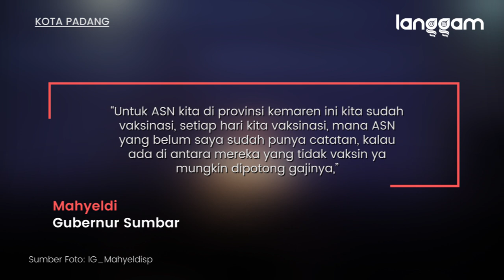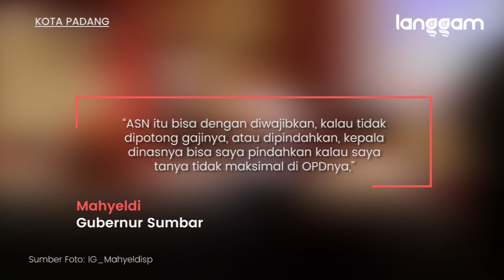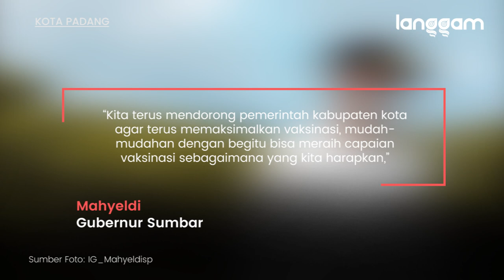Wajibkan ASN Divaksin, Gubernur Sumbar Sebut Kemungkinan Potong Gaji dan Mutasi